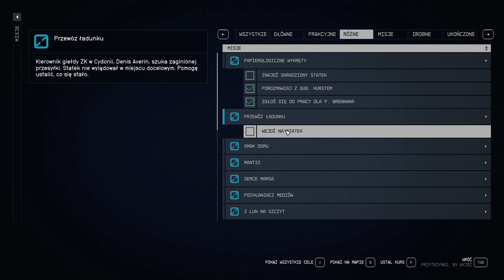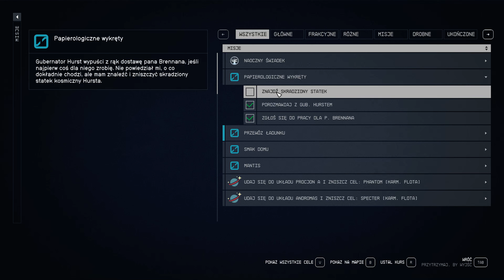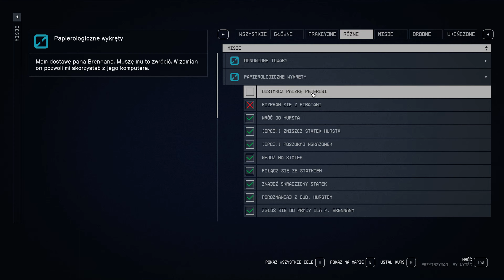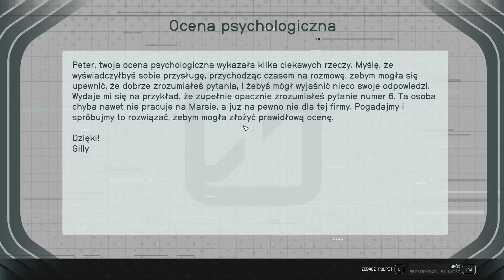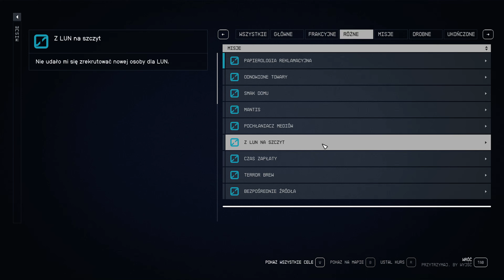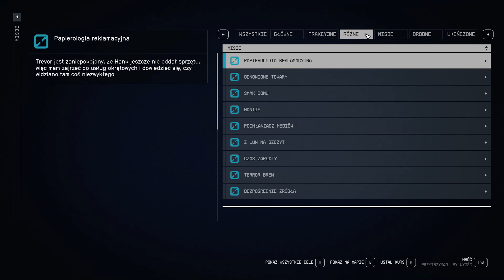Starfield - Przewóz Ładunku, Statek Moary, Serce Marsa - Gameplay pl #10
Zapraszam do serii Zagrajmy w Starfield, którą nagrywamy na Steam w rozdzielczości 4k i 60 fps. Jest to seria let's play nagrana po polsku i gameplay jest z komentarzem prowadzącego.

Dzisiaj będziemy poszukiwać zaginionego ładunku, a także poszukamy gwardzisty, który ma tajemniczy artefakt potrzebny nam w głównym wątku fabularnym.

🕵️ Ten i pozostałe filmy z serii znajdziesz wpisując frazy takie jak:
Starfield
Starfield gameplay
Zagrajmy w Starfield
Starfiled po polsku
Starfield gameplay pl
Starfield steam
Starfield 4k
Starfield gameplay po polsku